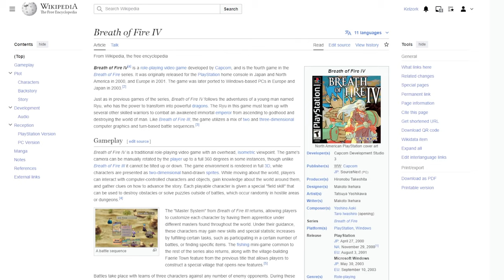PLAY THIS! Breath of Fire IV (2000)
Will is a JRPG fiend and this one is ticking all the right boxes.